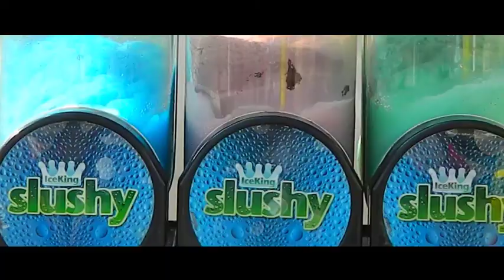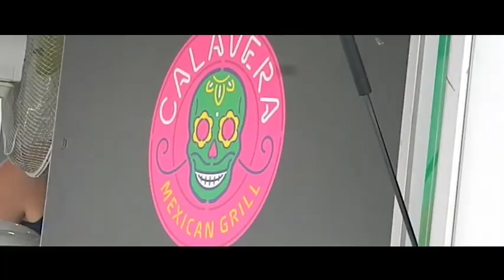FOOD TRUCKS | Szprotawa 2018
30 Seconds To Mars - Walk On Water